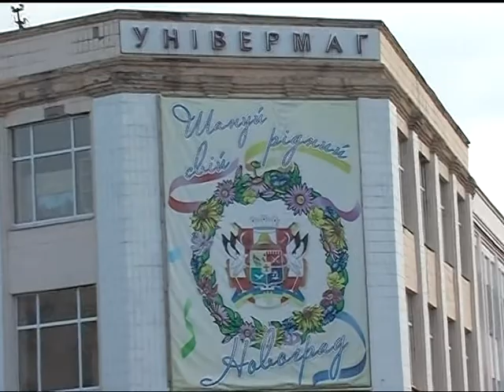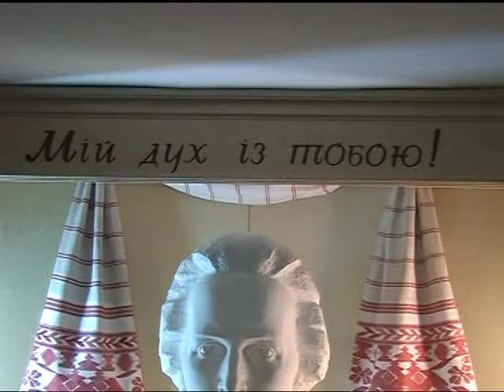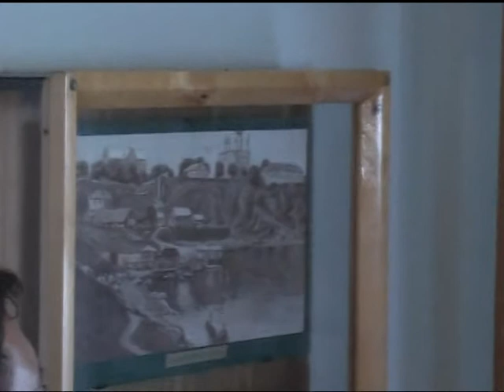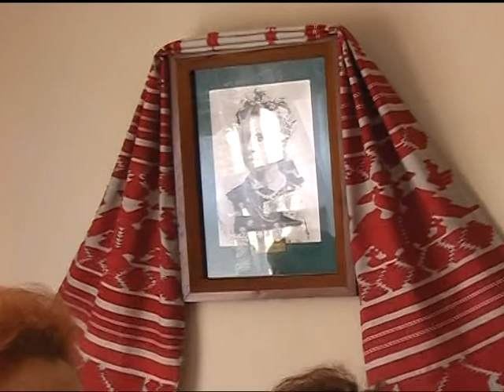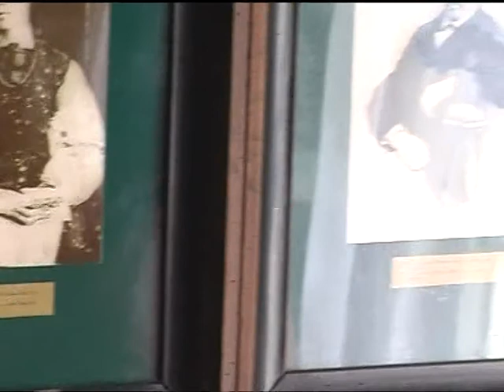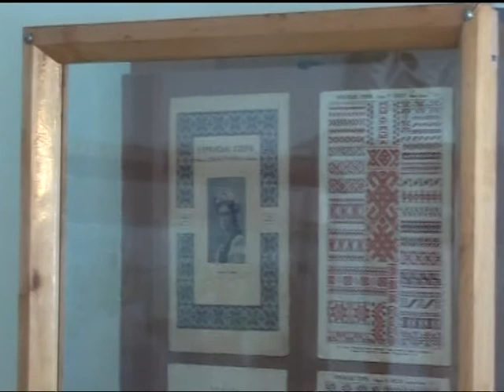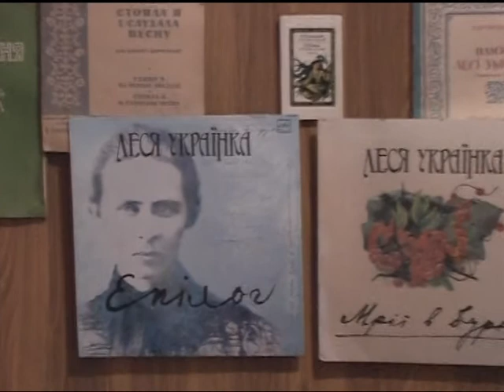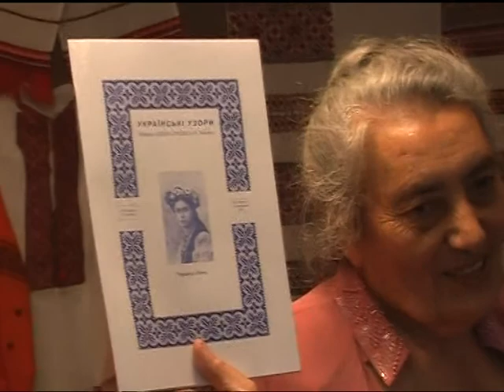U UKRAJINI 2008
UKPD "IVAN FRANKO" VUKOVAR I UKPD "UKRAJINA" IZ SLAVONSKOG BRODA U UKRAJINI 2008